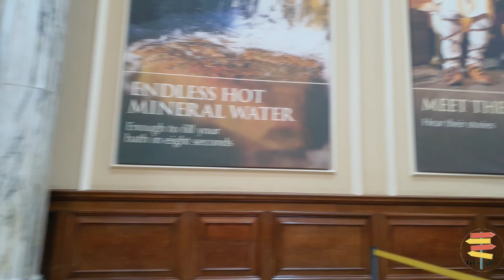Know The Secret of Roman Bath 🏛️U.K. Swimming is Ban 🤔🧐UK Tour part 6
Know The Secret of Roman Bath U.K. Full of Mineral Water Still Swimming is Ban
U.K.  Ki City Bath & Ancient Roman Ke Bare Me Janiye

Where is Roman bath in UK?
Why swimming is Ban in  Roman Bath ?
Roman Bath me Swim Kar sakate kya?
Roman ki history kya hai?
where is royal crescent?
are royal crescent and the circus same?